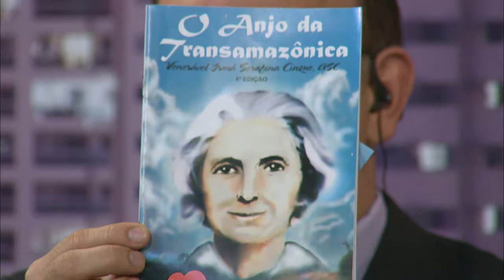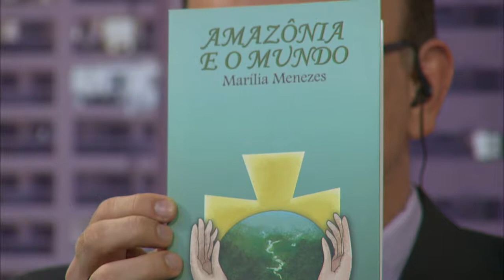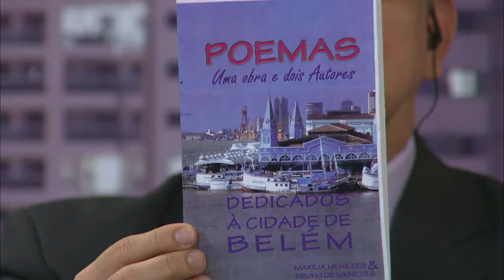Janela Aberta | Adoradoras do Sangue de Cristo - 22/04/2019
Irmã Marília Menezes (Congregação Adoradoras do Sangue de Cristo) fala sobre "Adoradoras do Sangue de Cristo".